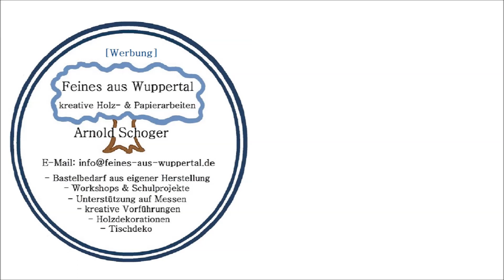So säge ich an der Dekupiersäge 2cm kleine Pferde, mal wieder ohne Sägevorlage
Um Kindern in meinen Holz AGs eine kleine Freude machen zu können, säge ich oft an der Dekupiersäge winzige Holztierchen. Diesmal ein paar 2cm kleine Pferdchen- ohne
[Werbung]
Anbei Links meiner Publikationen:

Arnold Schoger